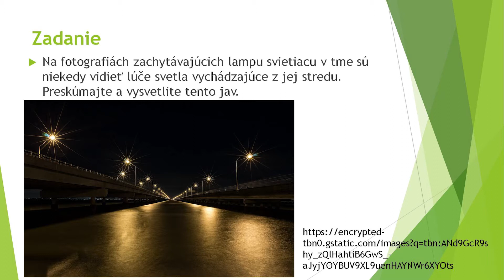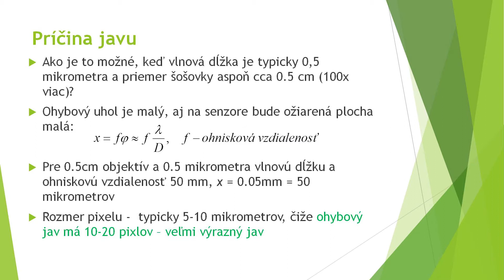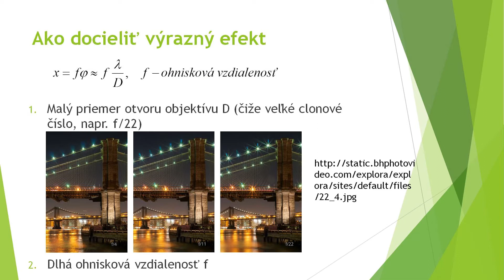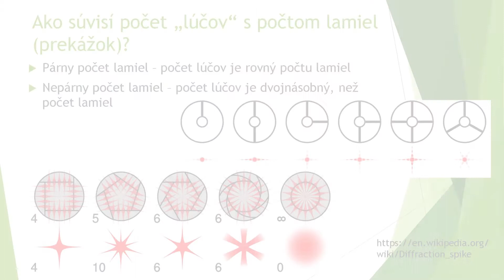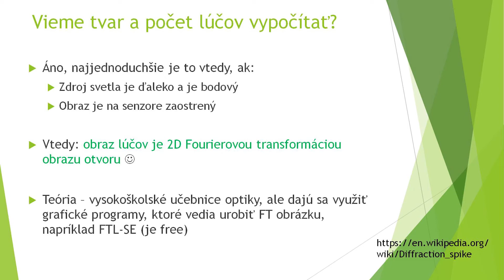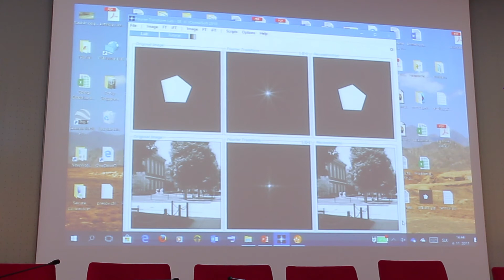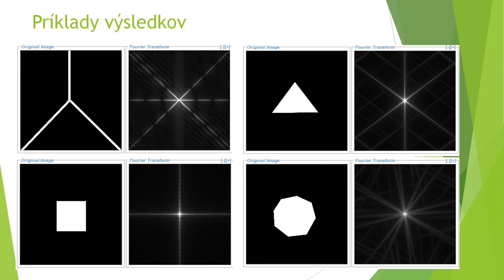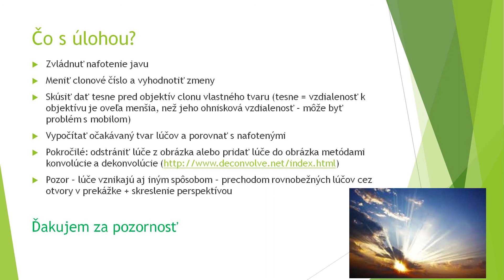Žiarivá lampa, TMF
Turnaj mladých fyzikov, ako riešiť zadanie príklad 'Žiarivá lampa',
doc. RNDr. František KUNDRACIK, PhD.,